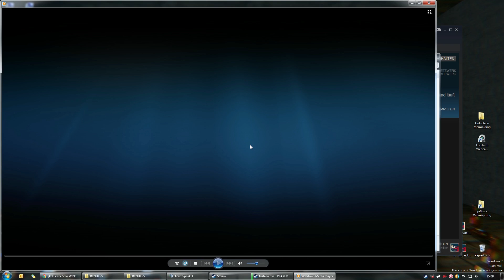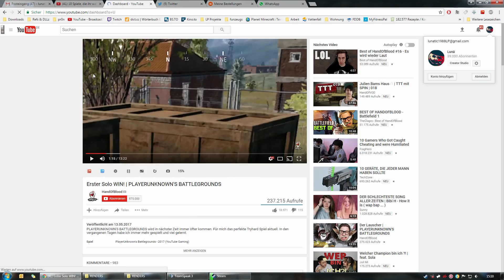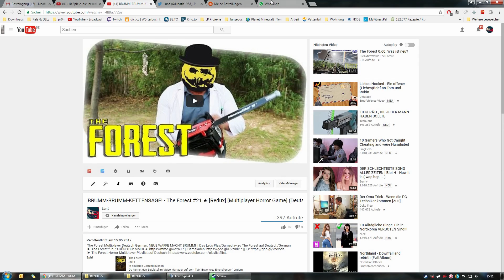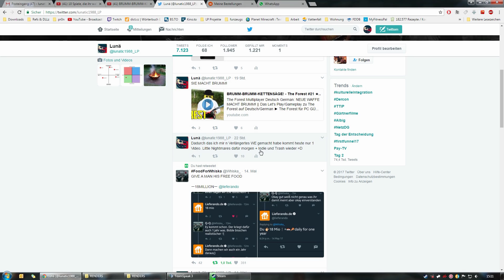JUHU! PROBLEME! + Frage zu PUBG